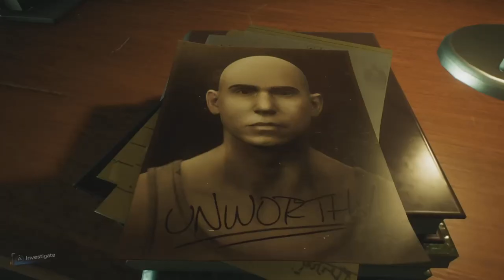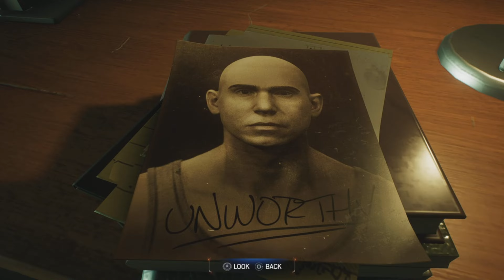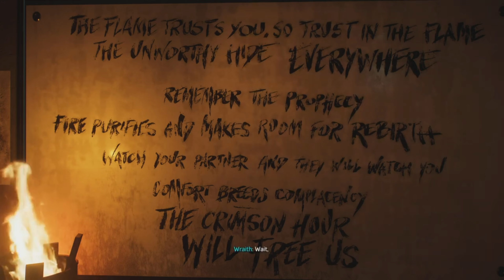Marvel's Spider Man 2 Yuri and Spiderman The Flame Mission PS5 4K 60FPS 2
How to Defeat ALVA God Of War Ragnarök tips and gameplay review